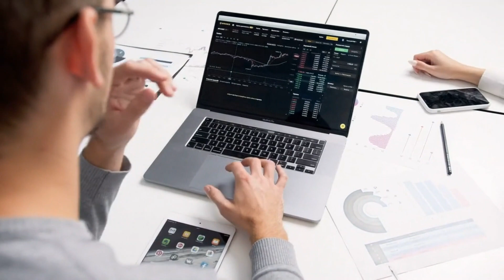Breaking into Artificial Intelligence: A Beginner's Guide to Entry Level Jobs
Put Your AI on Code Mode!  Are you fascinated by the world of Artificial Intelligence (AI) and eager to break into this exciting field? Look no further! This comprehensive video guide will explore the path to landing entry-level jobs in Artificial Intelligence. We begin by delving into the basics, providing a clear understanding of what AI really is and why it's become such a hot topic in various industries. From there, we move on to the crucial question: how can you get started in this field with little or no experience? Whether you're a recent graduate, a career changer, or simply an AI enthusiast looking to turn your passion into a profession, we've got you covered. We'll show you the essential skills and knowledge you need, along with valuable resources and learning platforms to hone your expertise. Discover the key attributes recruiters seek and gain insights on tailoring your job search strategies. We also highlight the importance of networking and building connections within the AI community, which can open doors to exciting job opportunities. Prepare to venture into the world of AI with confidence and determination as we equip you with the tools and guidance to land those coveted entry-level positions. Don't let limited experience hold you back – embrace this beginner's guide to unlock an exciting future in Artificial Intelligence! So, what are you waiting for?

AI Tools:
ClickUp -- It’s an AI tool, a software development tool, a project management tool, a sprint planning tool, a business development tool, and a brainstorming tool (with ClickUp Whiteboards) all in one.

CodeT5 -- Has a built-in encoder and decoder models that allow it to translate natural language into code (much like ChatGPT) and code into natural language. So not only can you tell CodeT5 what to do, but it can tell you what a particular code snippet does. It’s a two-way conversation.

Codiga --  This AI-powered code assistant is more focused on code review than code generation. It can produce code snippets but isn’t designed to write whole lines of code. Instead, what Codiga does best is clean up your team’s code.

OpenAI Codex -- The same company behind ChatGPT, OpenAI has big goals for artificial intelligence: They aim to develop AI that can solve human-level problems. Their system uses deep-learning large language models (LLMs), a process that involves teaching AI to perform tasks—in this case, coding tasks—by feeding it a huge amount of data.
They trained the Codex system with the natural language processing capabilities of their GPT-3 platform and with billions of lines of code. This in-depth training process allows Codex to translate your written prompts into high-quality code in real time.